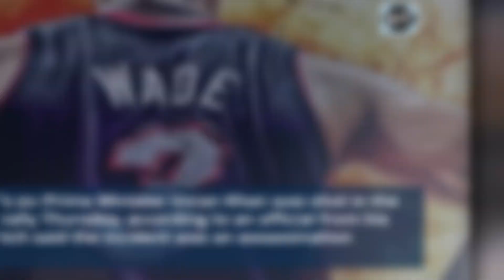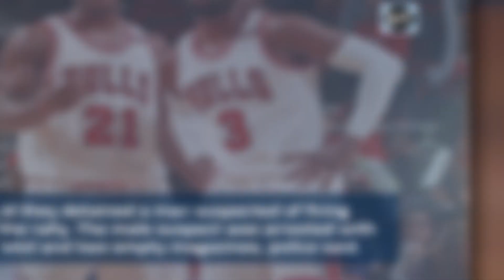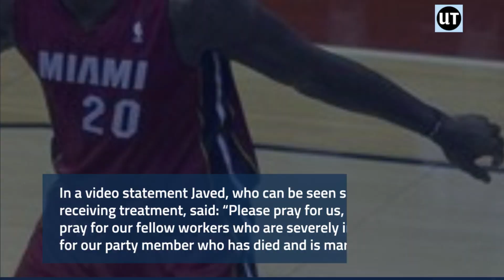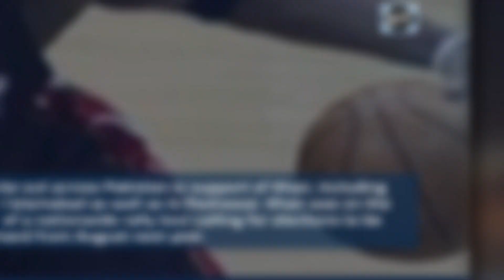Former Prime Minister Imran Khan shot in foot in reported assassination attempt in Pakistan